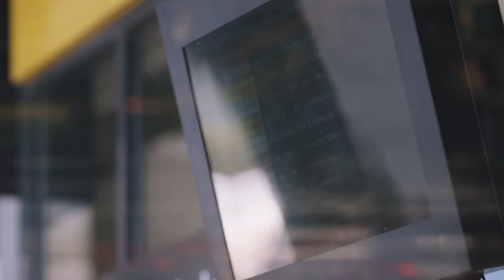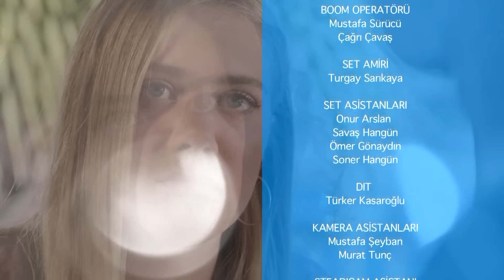መብረቅ ክፍል 40 | Mebreq episode 40